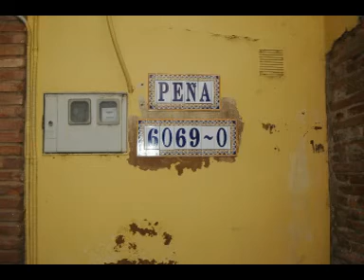6069 0, peña gastronómica de Tarazona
6069 0, peña gastronómica de Tarazona